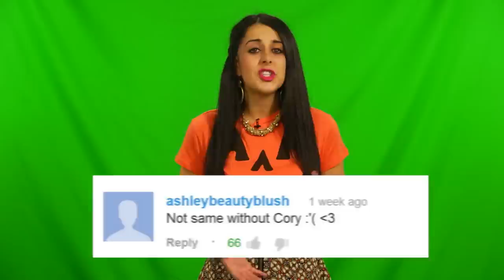Glee 5x03 Promo - Cory Monteith Death Episode and Finn's Tribute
Glee season 5 episode 3 Finn dies promo